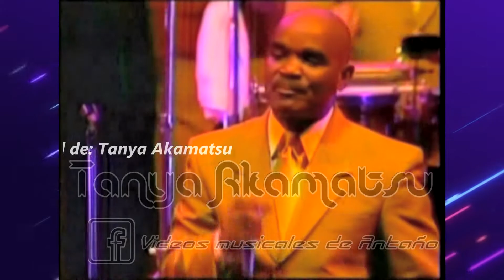Como Te Hago Entender - Roberto Roena - (Presentación) - Audio Remasterizado